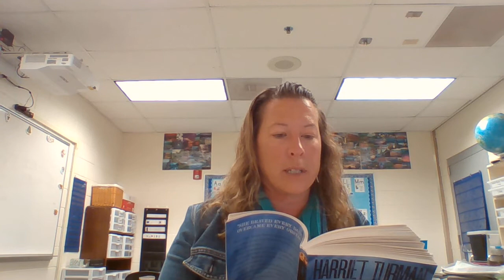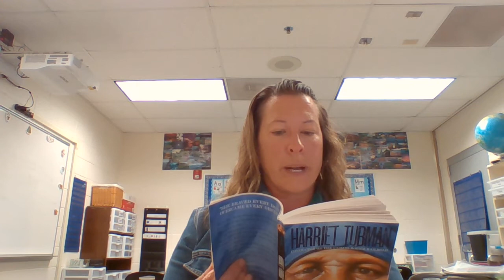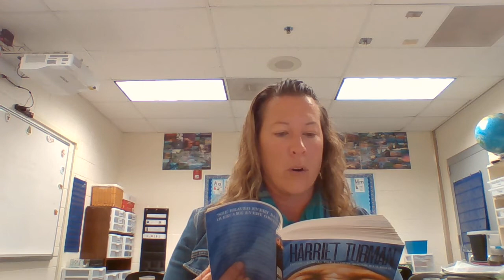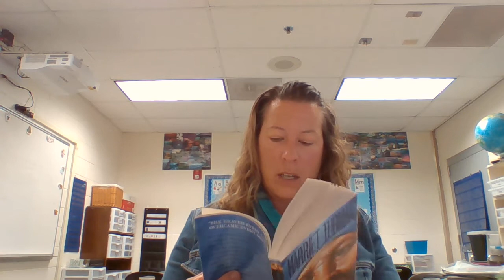Harriet Tubman - Chapter 21: With the Union Army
This is a read-aloud of chapter 21 of Ann Petry's "Harriet Tubman."